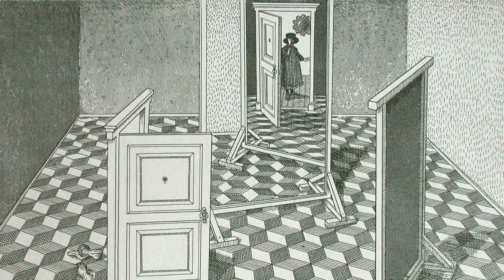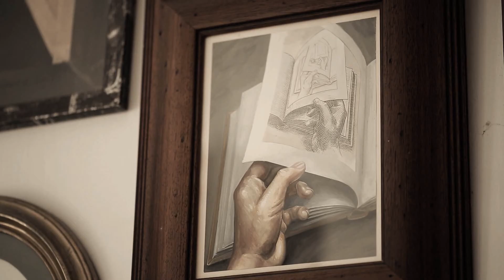Utisz útjai - Orosz István grafikusművész, író, költő (portréfilm előzetes)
Az Orosz Istvánról készült portréfilm egy kivételesen sokszínű alkotó gondolkodásmódjának és művészetfilozófiájának érzékletes bemutatására vállalkozik. Állandó motívumai át- és átjárnak a különböző művészeti ágakon, kiegészítve, gazdagítva egymást, hol verbálisan, hol vizuálisan megfogalmazva a művész gondolatait és világképét.

szerkesztő-rendező: Medgyesi Gabriella
operatőr: Sibalin György; kameraman: Fuchs Máté; vágó: Szijjártó Attila
Magyar Művészeti Akadémia, 2017, 53’